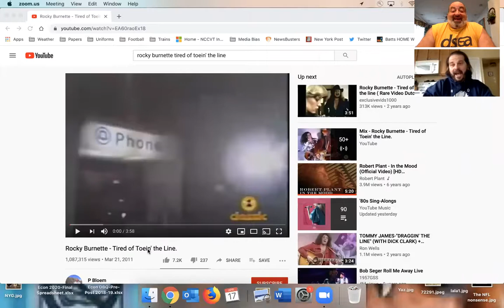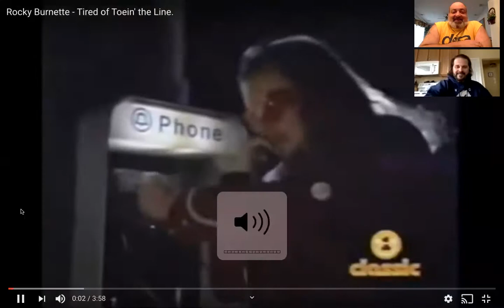Rufo and Batt Memories of Early MTV Videos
Two friends reminisce about the early days of MTV and share some of their favorite videos and memories.